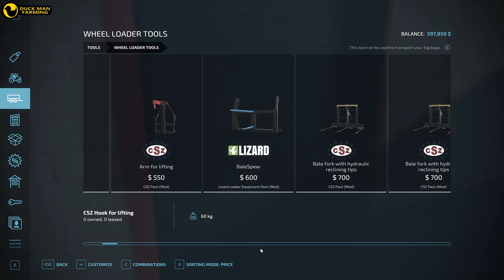HARVESTING CORN AND SUNFLOWER|ALMA MISSOURI#83|FARMING SIMULATOR 22|GAMEPLAY|TIMELAPSE|FS 22